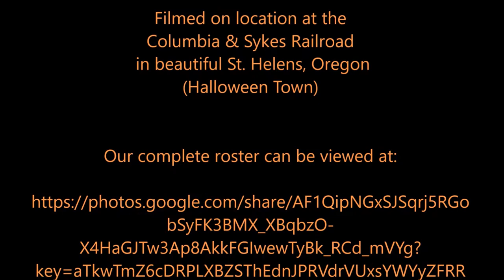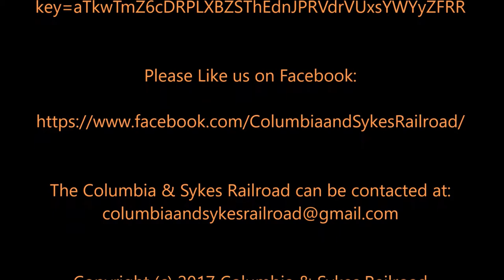Columbia & Sykes Railroad - Rio Grande Dash 9s ft. Luke Combs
I made two versions of this video.  One with Luke Combs and one with Easton Corbin.  This is the Luke Combs version.  I liked both so I thought I would upload both.